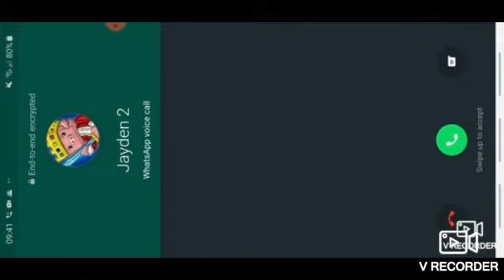Upgrading My Armor into Netherite Armor [6]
Things you need to do:
✅Press the like button to see part 7